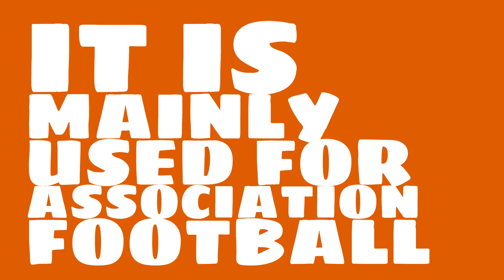Where is Estadio Atanasio Girardot?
Watch this video to learn all about Estadio Atanasio Girardot in Medellín, Colombia.